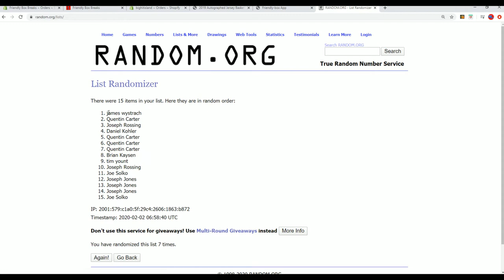2019 Bowman Draft Jumbo FILLER A ID BOWDRAFTRTEAMS708